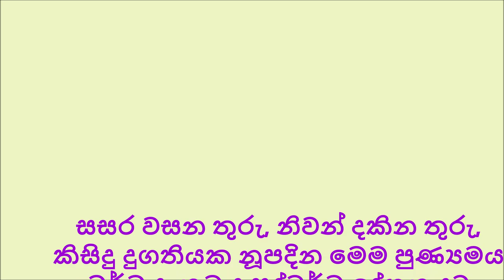සදහම් යාත්‍රා ධම්ම දේශනා 36. මෙත්ත්‍යයපඤ්හ සූත්‍රය. අඞ්ගුත්තරනිකාය. ඡක්කනිපාතපාළි. මහා වර්‍ගය.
මෙත්ත්‍යයපඤ්හ සූත්‍රය. අඞ්ගුත්තරනිකාය. ඡක්කනිපාතපාළි. මහා වර්‍ගය.
පූජ්‍ය කරමැටියේ සාරද ස්වාමීන්වහන්සේ
අප්‍රේල් 26 2019,